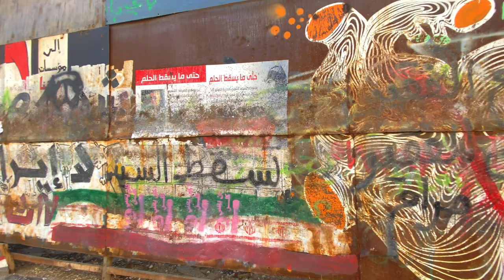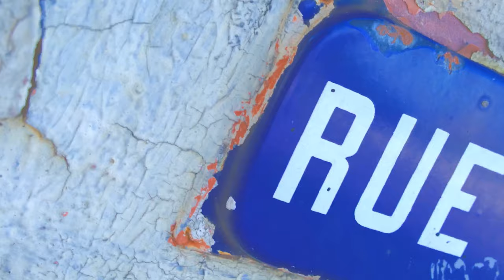Visual Textures: Beirut